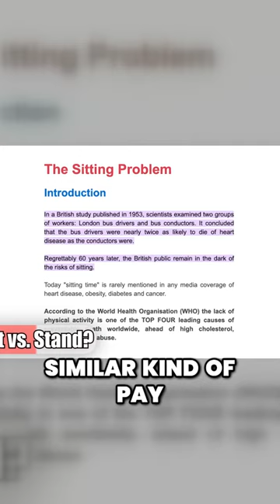Sitting is KILLING You!